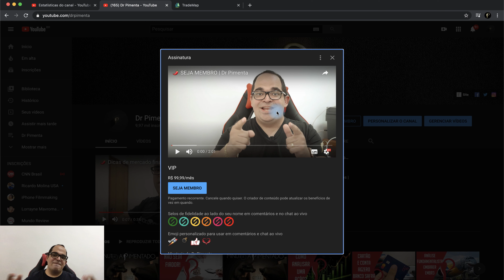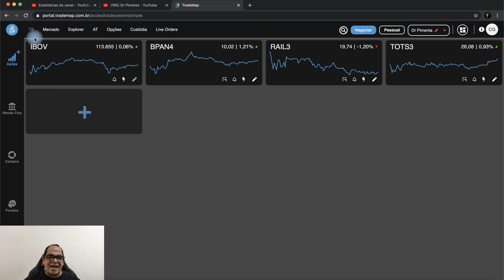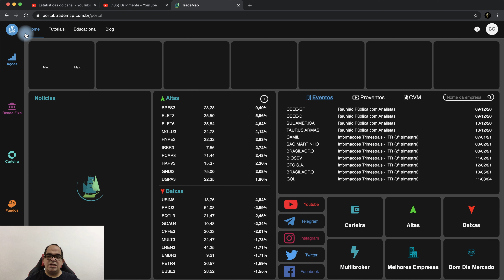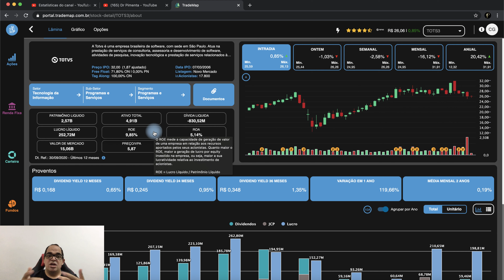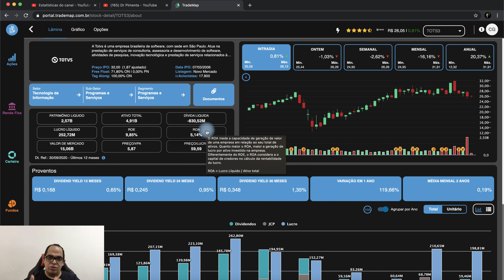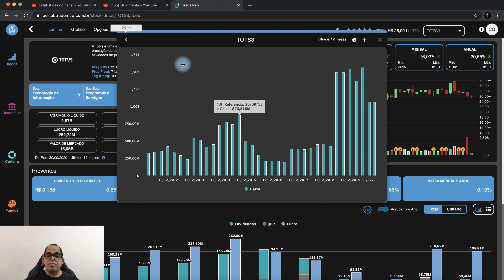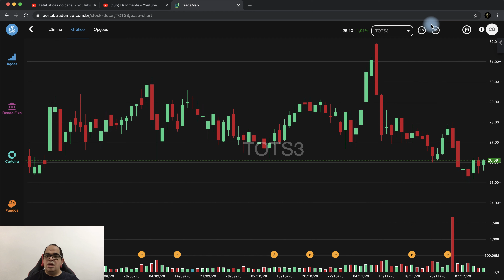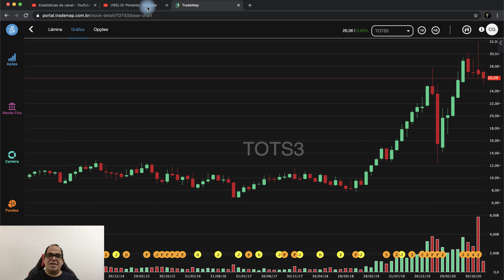🌶 Análise fundamentalista TOTS3 3T20 - Análise fundamentalista Totvs @totvs | Dr Pimenta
🌶 Análise fundamentalista TOTS3 3T20 - Análise fundamentalista Totvs | Dr Pimenta
Fala pimentas tudo beleza? Bora analisar tots3 junto ao nosso parceiro

Pesquisas semelhantes à 🌶 Análise fundamentalista TOTS3 3T20 - Análise fundamentalista Totvs  @TOTVS  | Dr Pimenta
Tots3 análise
Tots3 análise técnica
Tots3 análise gráfica
Tots3 ou sqia3
Tots3 ação
Tots3 histórico
Tots3 dividendos

00:00 Introdução
00:10 Inscreva-se no meu canal